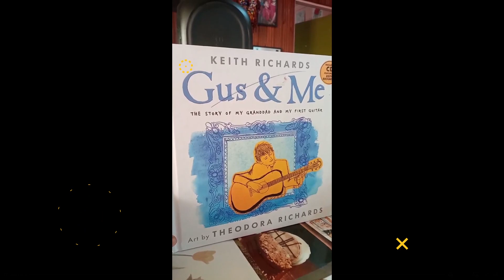Legend FM SMExperience EP5 - Vunilagi Book Club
This weeks episode is a little special and diiferent than what we really do. The Vunilagi Book Club in nunuku settlement was where we went to learn the story of an amazing initiative.

Tune in on 98.6, 98.4 and 99 FM